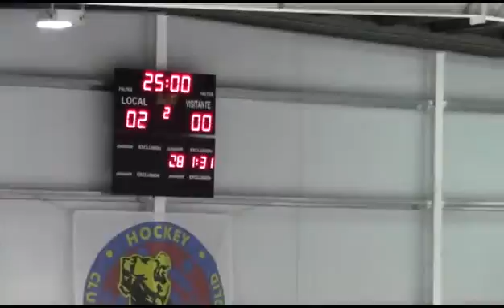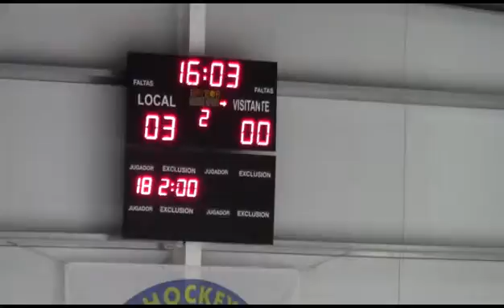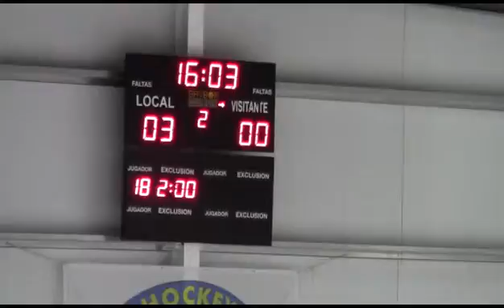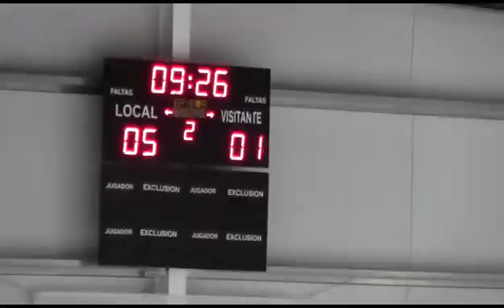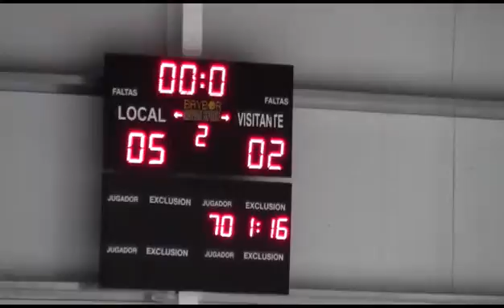PANTERAS vs JUJOL 09 01 16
Partido de Élite femenina de la temporada 2015/16